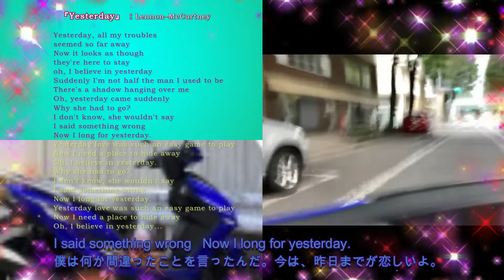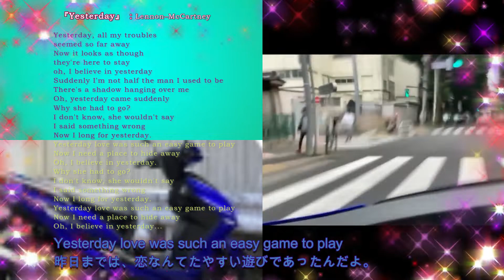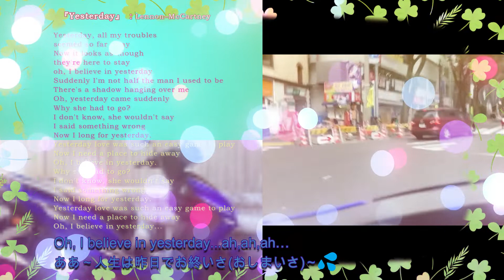音楽を聴きつつ、ヤマハ・シグナスx125で快走（東京・杉並・中杉通りを行く：阿佐谷北６～阿佐ヶ谷駅）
ビートルズの大名曲をアップいたします。「イエスタディ」は言葉のみです。
UMG様の申し立てにより、”Yesterday”の曲目は使用できなく、曲を変更しました。
2022年6月21日に変更。誠に申し訳ございません。悪しからずご了承くださいませ。
バイクのサウンドに乗せて、私なりにアレンジしました。
阿佐ヶ谷６丁目の交差点から、阿佐ヶ谷駅までの南下コースです。
どうぞ、ご気楽にお楽しみくださいませ。
皆様のご視聴誠にありがとうございます